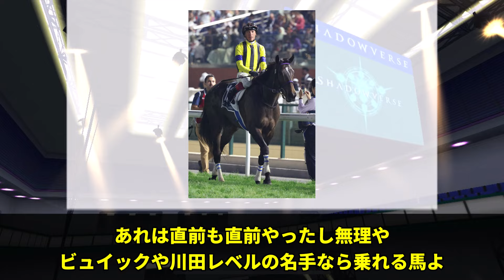「結局ルメールが離脱して一番困るG1走る馬って誰？」に対するみんなの反応集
今回は
ルメール ▼参考資料・引用元
・JRA（日本中央競馬会）